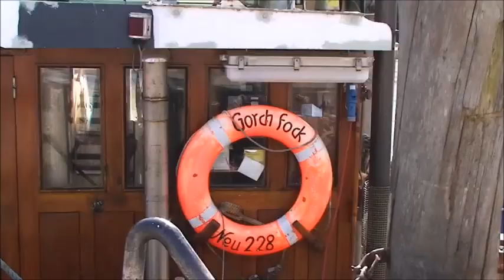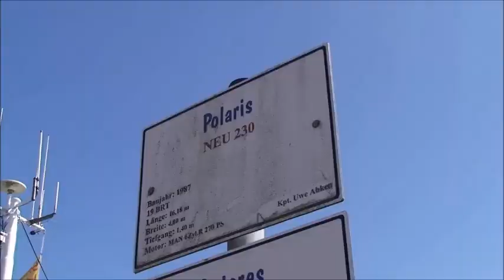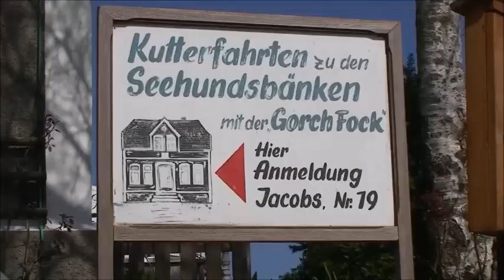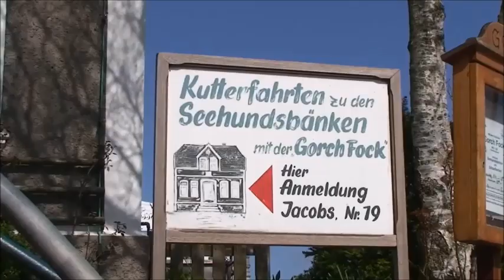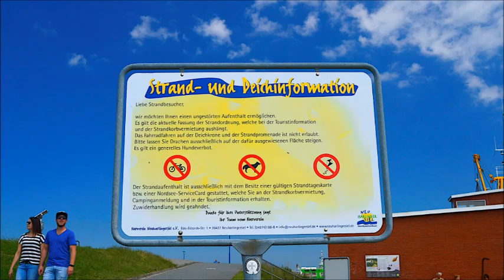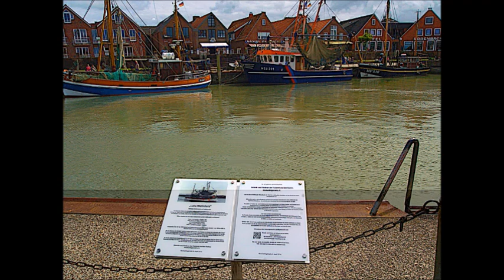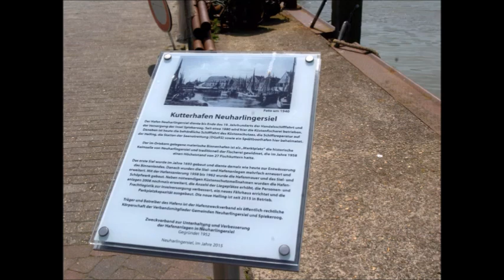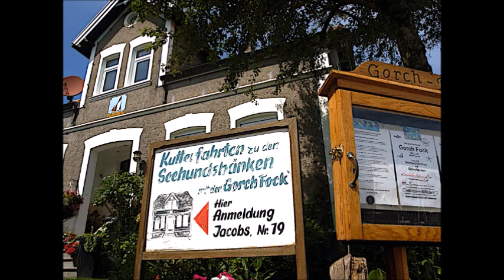Neuharlingersiel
Neuharlingersiel [[ COMPILATION ]] - ein Zusammenschnitt von über die Jahre seit 1993 bis 2020 entstandenen Fotos und Videos -

Wir waren im Frühsommer des Jahres 1993 das erste Mal in Neuharlingersiel gewesen. Urlaub haben wir dort zwar nie gemacht, aber bei all unseren Aufenthalten an der Nordsee den Ort immer wieder besucht. Es hat sich in den drei Jahrzehnten zwar vieles verändert, nicht alles sagt uns zu, aber Hafen und Strand waren und sind immer ein guter Spot für Foto und Film.

Hintergrund-Info: Neuharlingersiel war nicht immer so belebt wie heute. Erst nach der Sanierung der Gebäude durch die Bewohner des Ortes kam nach und nach der Tourismus nach Neuharlingersiel. Heute lebt Neuharlingersiel vom Tourismus.

Der Strand war nicht immer in seiner jetzigen Form vorhanden. Er ist erst durch Aufspülungen entstanden. 1966 begann die Aufspülung des Sandstrandes, die 1967 abgeschlossen wurde. Er ist heute ca. 10 Hektar groß mit rund 600 Strandkörben.